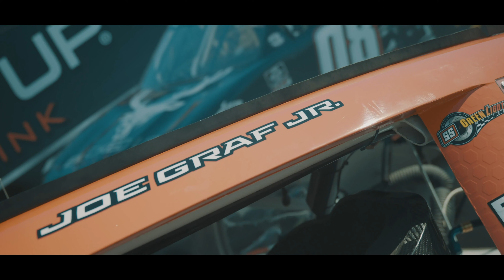Teaser: The 2020 Watchonista NASCAR Xfinity Chevy Camaro With Joe Graf Jr.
Hitting the track at this weekend’s Drive for the Cure 250 NASCAR Xfinity Race at the Charlotte Motor Speedway ROVAL.